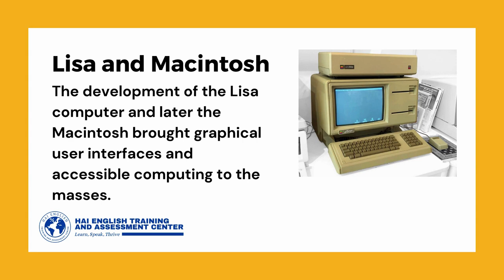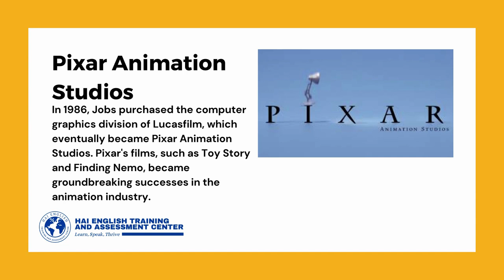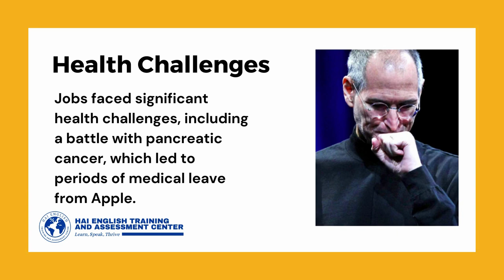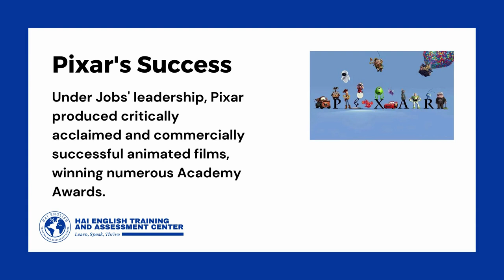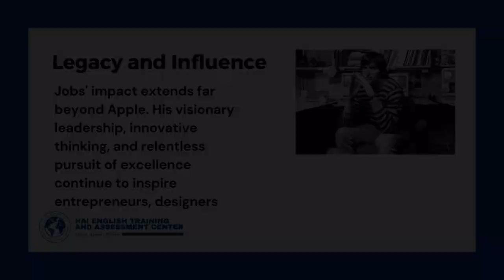The Story of Steve Jobs' Success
Welcome to the official YouTube channel of Hai English Training and Assessment Center! In this episode, we are thrilled to feature Steve Jobs, the visionary co-founder of Apple Inc., as part of our series showcasing diverse individuals who lead interesting lives.

In this special video, we delve into the life of Steve Jobs, exploring his captivating journey as an innovator and his profound impact on the global tech industry. While celebrating his immense contributions, we also utilize this opportunity to provide valuable English language instruction and practice.